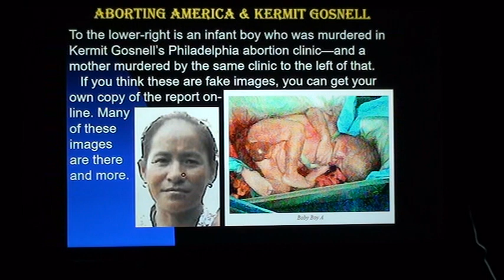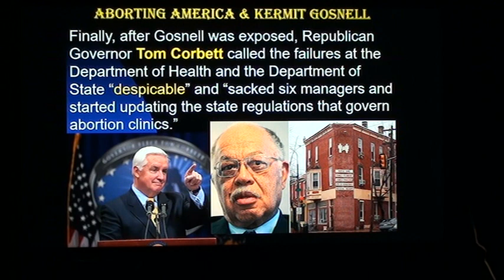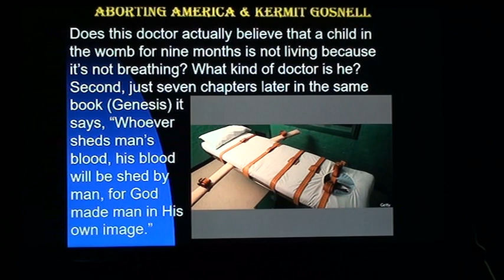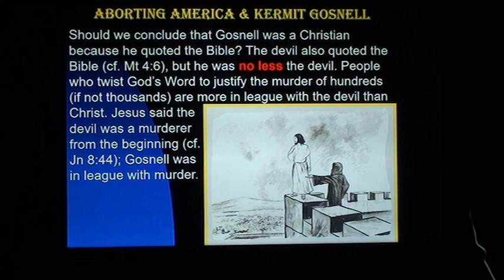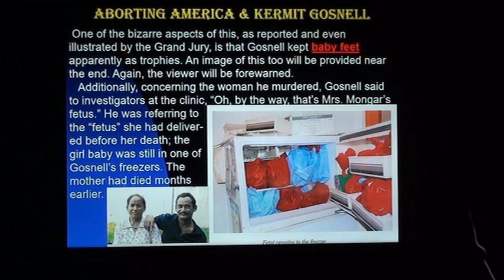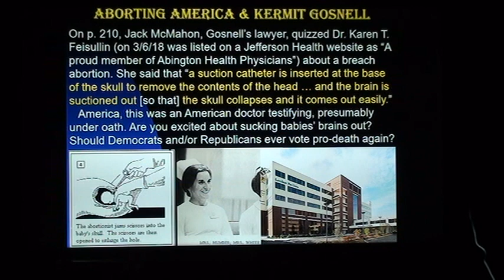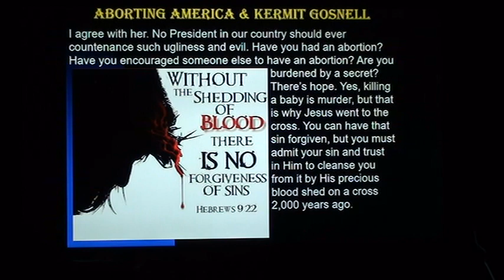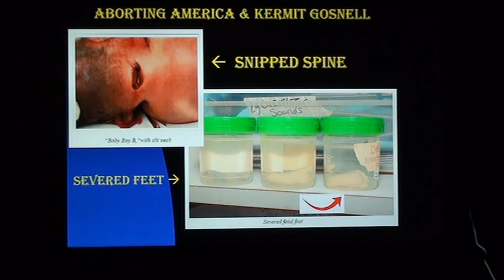ABORTING AMERICA & KERMIT GOSNELL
Kermit Gosnell murdered people for 30 years in Philadelphia. America helped end Hitler's atrocities. Can America stop its own atrocities? Not without God's help. There is HOPE in Jesus. Watch this video and share with others.